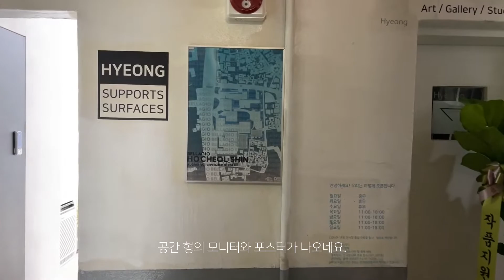[전시리뷰] 신호철 개인전┃BELLAGIO┃공간 형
신호철 개인전(Ho Cheol Shin Solo Exhibition), BELLAGIO┃공간 형(Artspace Hyeong)┃2022년 8월 25일~9월 18일

참여 작가:
신호철(Ho Cheol Shin)

서울시 중구 을지로 105 이화빌딩 3층에 위치한 '공간 형'을 다녀왔습니다. 지금은 조각으로 작업을 풀어내는 신호철 작가의 개인전, 〈BELLAGIO〉가 진행중인데요. 작가는 이 전시를 위해 이탈리아를 다녀왔다고 합니다. 과연 이번 전시를 통해 작가는 어떤 작품을 선보일지, 전작과는 어떤 점이 달라졌는지 궁금하네요. 전시는 2022년 9월 18일까지 진행되니, 얼른 다녀오시길 바랍니다!

Chris Zabriskie의 What True Self, Feels Bogus, Let's Watch Jason X에는 크리에이티브 커먼즈 저작자 표시 4.0 라이선스가 적용됩니다.

FONT:
썸네일에 해피니스 산스(현대백화점) 글꼴이 사용되었습니다.

신호철작가
을지로3가
공간형